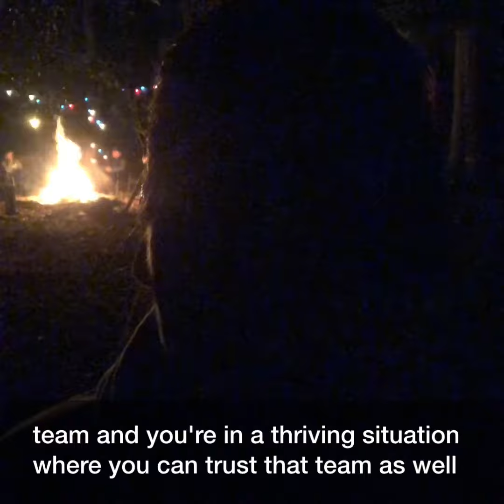Modern Veterinary Trust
Do you have a team you trust? The Modern Veterinarian trust’s themselves and their team.

Dr. Jen and Coach Ryan know what it takes to develop and maintain a team you trust and can count on.

Need to know more? DM us and we will get back with a time to chat.